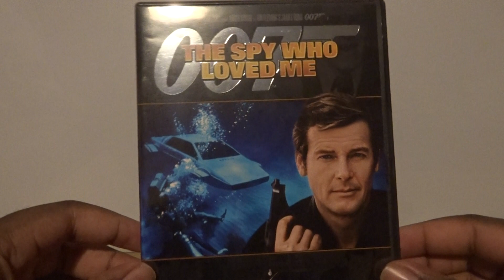The Spy Who Loved Me (UK) DVD Unboxing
Unboxing The Spy Who Loved Me DVD